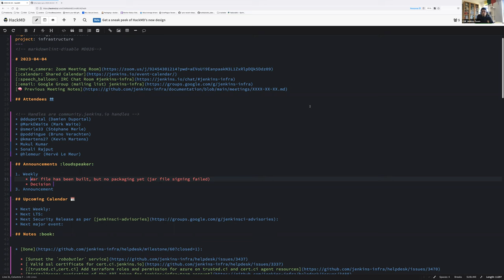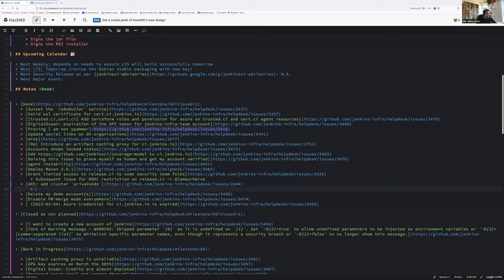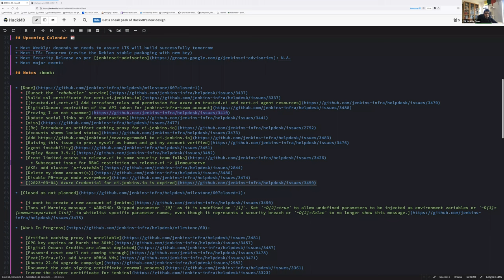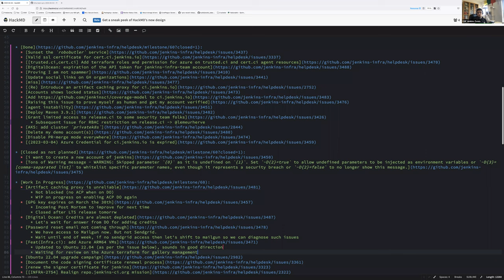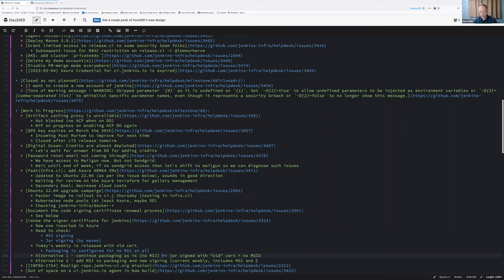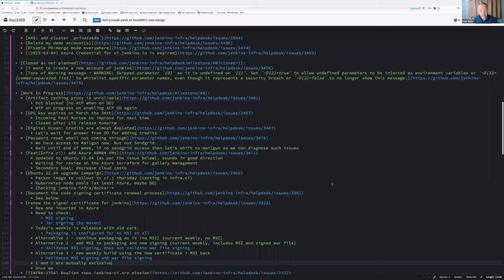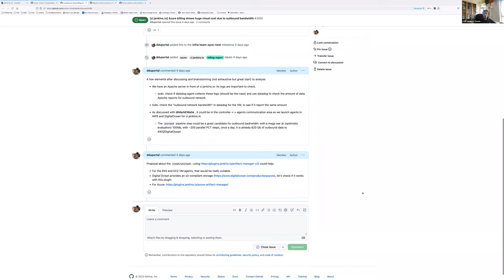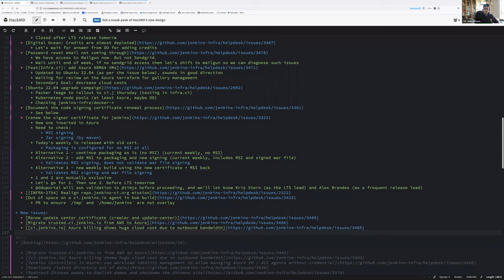2023 04 04 Jenkins Infra Meeting